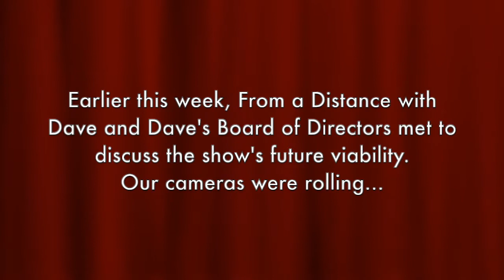Episode 003 - John Perrin of NRBQ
The great John Perrin, drummer in the great NRBQ, joins the show from Chicago.